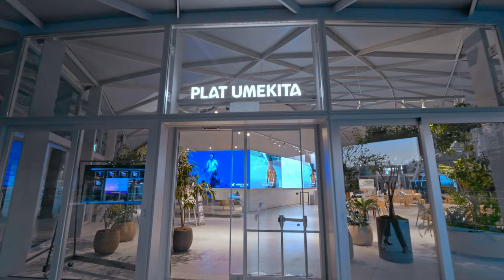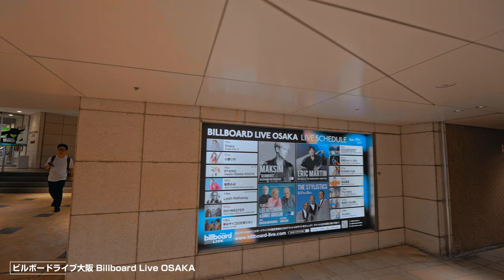大阪梅田うめきた公園と阪神村界隈 Umekita（Osaka Station North Area） and Hanshin Village（South and West Area ）2024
大阪梅田うめきた公園（大阪駅北地区）と阪神村界隈（大阪駅南側と西側）
Umekita（Osaka Station North Area） and Hanshin Village（Osaka Station Southwest  Area ）
THIS IS OSAKA 4K UHD
DassaiShooku　獺祭書屋

0:00　Prologue
12:35　うめきた公園 Umekita Park（GRAND GREEN OSAKA）
20:42　JR大阪 うめきた地下口 Umekita Underground Gate
22:43　グランフロント大阪 Grand Front Osaka
29:30　JR 大阪駅 JR Osaka Station
33:50　ヨドバシカメラ マルチメディア梅田 Yodobashi Camera Multimedia Umeda
37:06　うめきた広場 Umekita Plaza
43:53　イノゲート大阪 INOGATE Osaka
45:46　JR 大阪駅 JR Osaka Station
47:09　JPタワー大阪・KITTE大阪 JP Tower Osaka/KITTE Osaka
50:01　阪神村（大阪駅南側と西側） Hanshin-mura (South and West of Osaka Station)
53:18　地下鉄四ツ橋線 西梅田駅 Subway Yotsubashi Line Nishi-Umeda Station
55:48　大阪マルビル跡 Osaka Maru Building (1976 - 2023)
59:19　阪神百貨店 Hanshin Department Store Umeda Main Store
1:01:02　梅田換気塔 Umeda Ventilation Tower
1:09:09　ハービス 大阪 HERBIS Osaka
1:24:53　地下鉄四ツ橋線 西梅田駅 Subway Yotsubashi Line Nishi-Umeda Station
1:25:36　阪神電車大阪梅田駅　Hanshin Electric Railway Osaka Umeda Station
1:27:14　阪神百貨店 Hanshin Department Store Umeda Main Store
1:29:00　地下鉄御堂筋線 梅田駅 Subway Midosuji Line Umeda station
1:29:57　阪急百貨店 Hankyu Department Store Umeda Main Store
1:31:48　梅田阪急ビルコンコース  Hankyu Department Store Concourse
1:36:45　JR 大阪駅 JR Osaka Station
1:38:59　梅田新歩道橋 Umeda New Pedestrian Bridge
1:41:25　Epilogue (Hanshin Department Store Umeda Main Store)

大阪梅田地下街 Osaka Umeda Underground Mall
繁昌稲荷神社　阪神百貨店 Hanshin Department Store Rooftop (12th floor)
大屋根 Large Canopy
ゲートランタン Gate lantern
アトリウム広場 Atrium Plaza
カリヨン広場 Carillon Plaza
テッド・イベール Ted Hyber -coool - Fabrice Hyber
大阪駅JR高速バスターミナル Osaka Station JR Expressway Bus Terminal
THE FOUNTAIN BOY 荒木飛呂彦 Hirohiko Araki
ビルボードライブ大阪 Billboard Live OSAKA

• Equipment
Panasonic GH5S
DJI Ronin-S